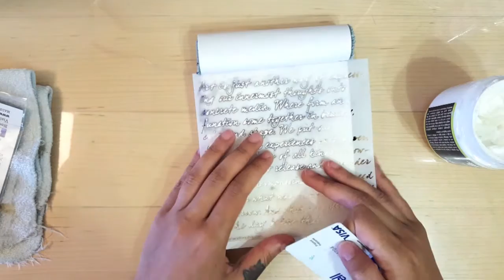Mixed Media ~ MTL Countdown - Day 29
Day 29 of my Montreal Trip 30 day Countdown!!

Open me to read more!

Here is day 29 of my 30 day Montreal Trip Countdown! I really like this one because it’s super simple. I’m trying to leave more white space in my art and simplify things. This 30 day book is really gonna help with that! Check out my “Day 30” video down below for more info about this 30 day series.

P.S. Day 29 was inspired by a page an artist named Athanasia did way back in November. Check out her blog…it’s full of amazing art and inspiration!

Enjoy the vids!!

**If you’re on a mobile device without annotations, you can still check out the videos seen in my outro by clicking below!